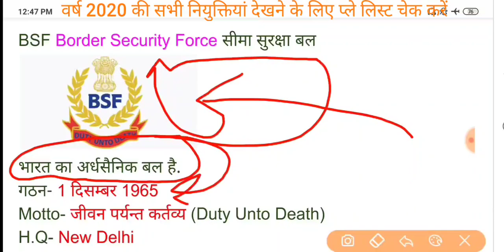BSF के महानिदेशक बने | Surjeet Singh Deswal Who Is DG Of BSF | BSF Director General 2020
Indian Police Service (IPS) officer of Haryana cadre Surjit Singh Deswal on Wednesday took over the additional charge of Director General (DG) of Border Security Force (BSF)

भारत का अर्धसैनिक बल है.
गठन- 1 दिसम्बर 1965
Motto- जीवन पर्यन्त कर्तव्य (Duty Unto Death)
H.Q- New Delhi
Ministry- Ministry of Home Affairs